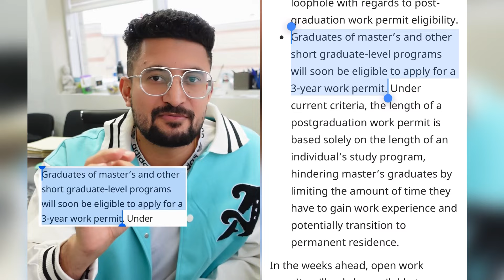Canada New Changes To Study Permit & International Students Spouse Visa